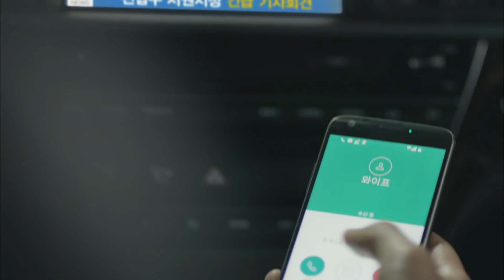※38사기동대 결말※ 총 1008억 9천만 원의 체납 세금을 완납하셨습니다! | 38사기동대 16화 요약 ⑥편